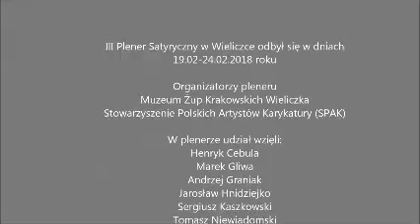III Plener w Wieliczce - film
Film nakręcony podczas III Pleneru Satyryków w Wieliczce, w lutym 2018 roku, zrealizowany telefonem komórkowym, zmontowany i udźwiękowiony. Autor: Dariusz Pietrzak - rysownik karykaturzysta, uczestnik pleneru.